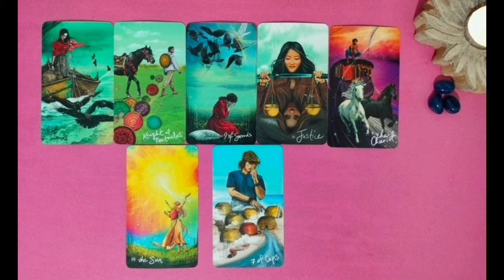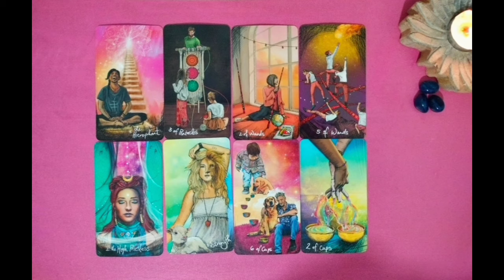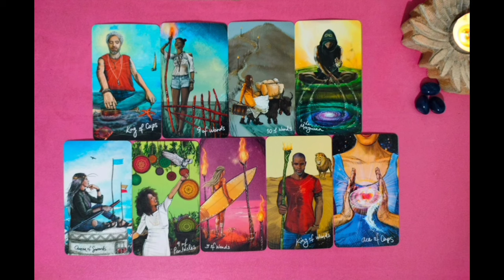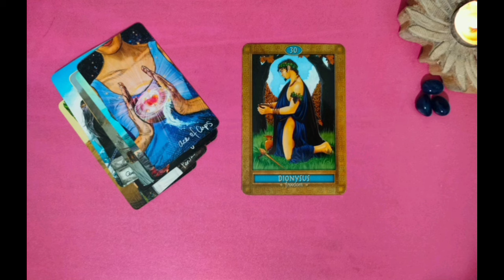CURRENT ENERGY DIVINE MASCULINE/FEMININES